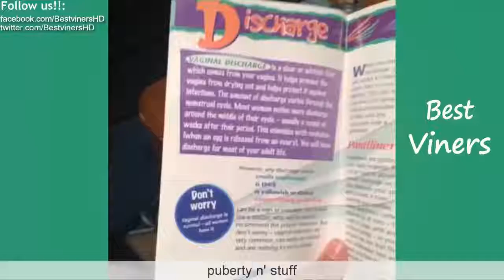Christine Sydelko Vine compilation - Vine superstars compilations